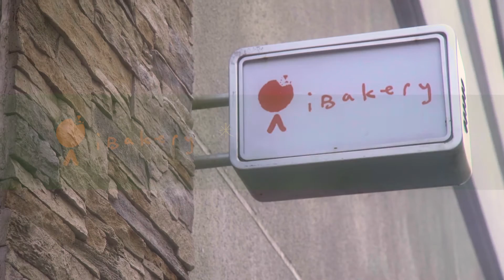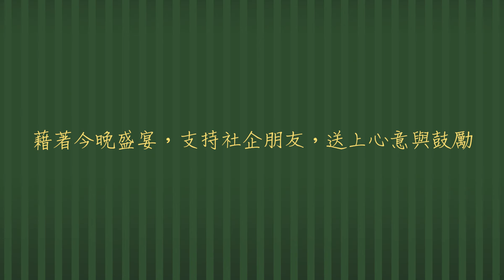東華三院慈善晚宴 - 籌備工作花絮